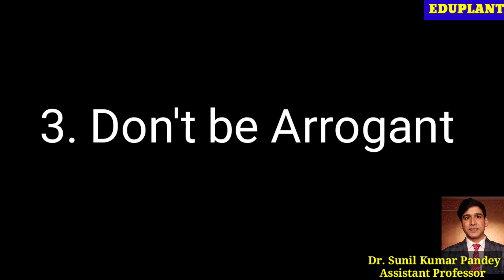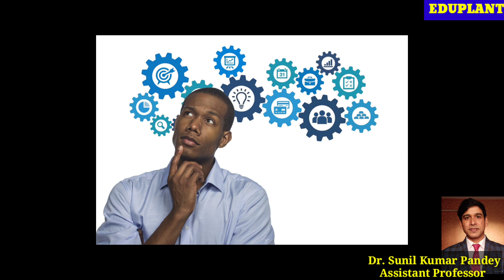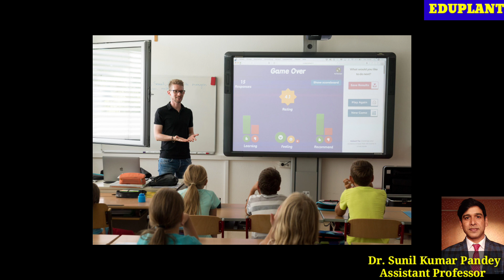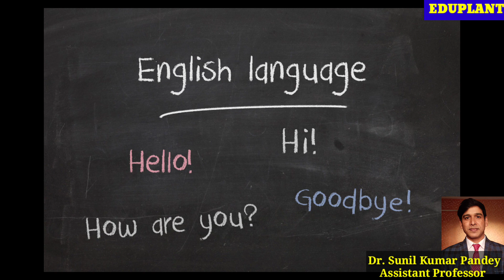kvs interview preparation | kvs interview ki taiyari kaise karen | kvs interview experience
Eduplant presents a video on the topic- kvs interview or kendriya vidyalaya interview. The present video is based on kvs interview experience. This video is useful for all the aspirants who are preparing for teaching jobs. The video can be found useful for those who wants to know- kvs interview questions and answers in hindi or kvs interview questions for prt or kendriya vidyalaya interview questions. The video has emphasized on the the mistakes done by the interviewees. The common mistakes in interview have been explained as interview tips for kvs interview preparation for prt, tgt and pgt. Moreover the same video can be found effective for kvs interview preparation tgt science, kvs interview preparation tgt social science and kvs interview preparation tgt hindi. This video on kvs interview guidance and kvs interview important questions will certainly help the candidates who are going to appear in kvs interview.